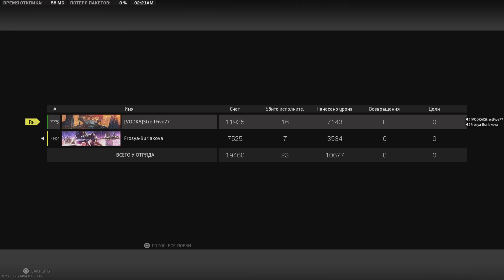Call of Duty: WARZONE 2 - Al Mazrah - M16/ISO 45